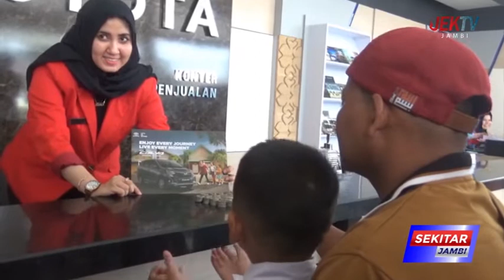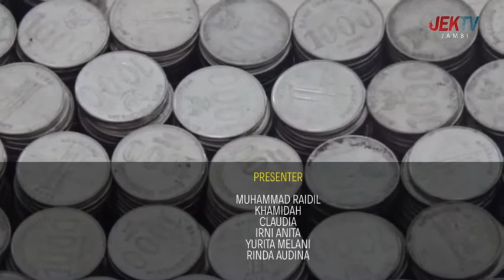DUA TAHUN MENABUNG, AGUS BELI MOBIL PAKAI UANG KOIN